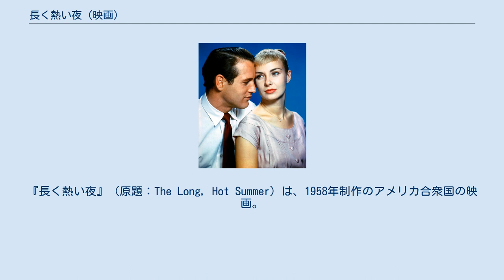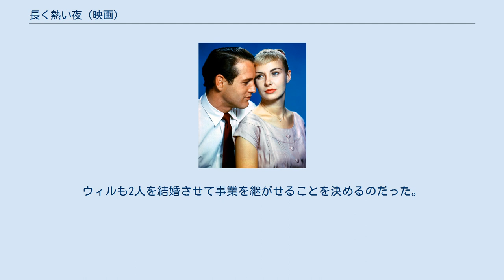長く熱い夜 (映画)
マーティン・リットの監督映画
アレックス・ノースの作曲映画
ウィリアム・フォークナー
『長く熱い夜』（原題：The Long, Hot Summer）は、1958年制作のアメリカ合衆国の映画。
 ウィリアム・フォークナー原作の小説「村」（The Hamlet、1940年）をマーティン・リット監督が映画化。
 ポール・ニューマンは第11回カンヌ国際映画祭で男優賞を受賞した。
 1965年と1966年、1985年にテレビドラマとしてリメイクされた。
 ミシシッピ州のある小さな村に、放火犯として他の村から追放されたベンという青年が流れてきた。
彼は村の実力者でもあるウィル・ヴァーナーの農場に雇われた。
 ヴァーナー家には長男ジョディとその妻ユーラ、長女クララがいた。
ジョディは知能が低いため、ウィルは彼を自分の後継者にしようと考えていなかったので、2人の仲はうまくいっていなかった。
 ウィルは当初、前科者で流れ者のベンを嫌って追放しようとしていたが、その商才を見抜くと次第に気に入るようになり、クララを幼なじみアランか彼のどちらかと結婚させ、自分の後継者にしようと考え始めた。
一方、クララは次第にベンを意識し始めるものの、素直に彼を受け入れられずにいた。
 そんな中、ジョディは嫉妬からウィルを納屋に閉じ込め、火を付けて殺そうとした。
しかし考えが変わり、身の危険をも顧みず救い出した。
この一件で、ウィルとジョディの仲は次第にほぐれていった。
 ベンは放火の犯人として疑われ、逮捕されそうになるが、ベンを愛するようになっていたクララは彼を助けた。
ウィルも2人を結婚させて事業を継がせることを決めるのだった。